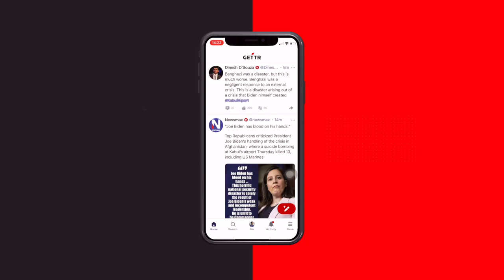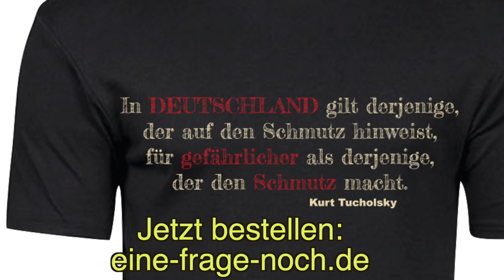Gesinnungsjustiz? Professor Bhakdi muss auf die Anklagebank – wegen angeblicher Volksverhetzung